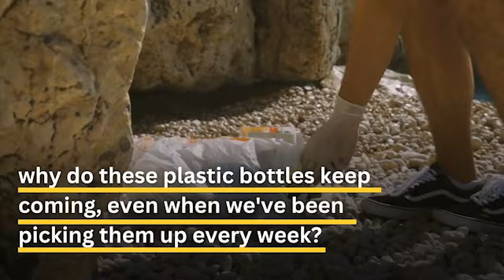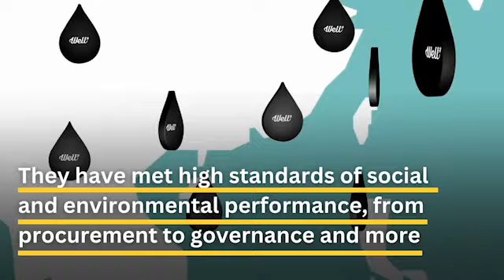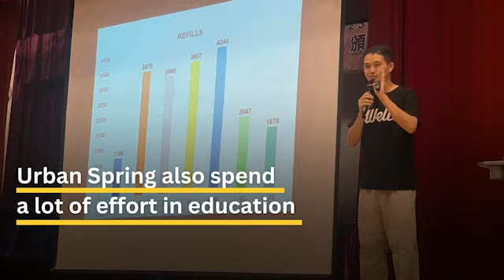BTheLead Urban Spring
BTheLead With over 6,000,000 plastic bottles going to landfills in Hong Kong every day, it's hard to imagine the solutions and the scale we need to turn the situation around.

Lucky for us, Urban Spring is here to lead the fight against plastic waste. Their smart water dispensers are professionally maintained so that citizens of Hong Kong can refill their water with confidence, knowing that it's clean and hygienic. The dispenser also shows the number of plastic bottles saved, to encourage a sense of community and celebrate collective achievement.

Find out more from the video below, and the next time you're roaming around Hong Kong, remember to spot a Well井 dispenser!

香港每天有超過6百萬個膠樽被送到堆填區，疊起來的高度相等於幾百棟ICC，所需的解決方法和規模令人難以想像。

有幸的是， Urban Spring 城泉勇於擔起重任，引領香港人打破膠樽使用的常態。他們的智能水機受專業保養，確保潔淨和衛生，為拒絕使用即棄膠樽的香港人增添信心。水機更會顯示膠樽節省數量，鼓勵用家繼續使用水機，與其他人共同打擊膠樽廢物的問題。

觀看影片了解更多，下次經過香港各區，記得留意Well井水機的蹤跡！